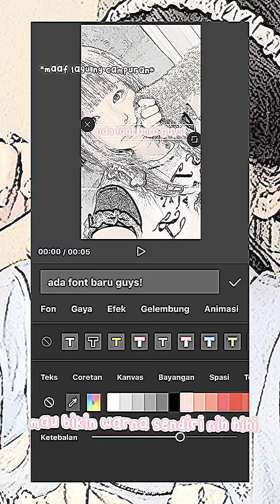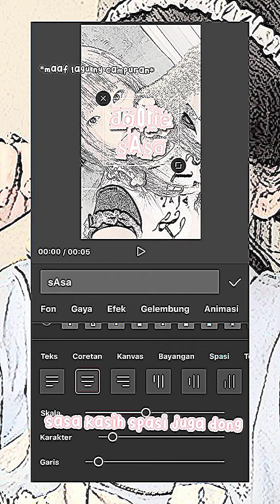Ada font baru di Capcut✨ || font ny bisa di jadiin wm🤩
Hayy jgn lupa ditonton smpe abiss